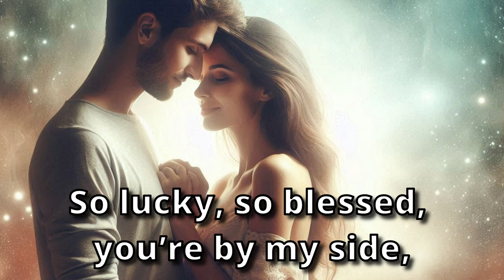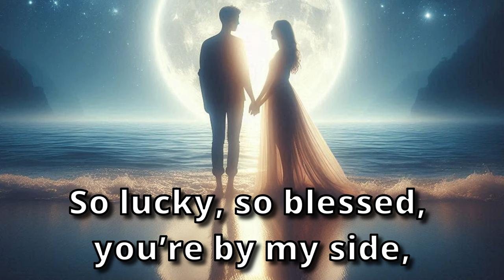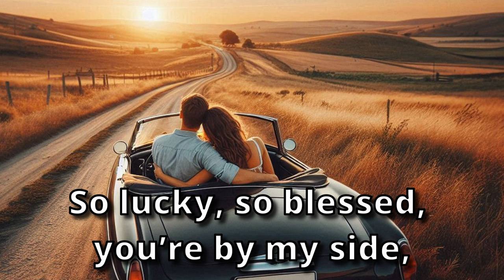This Shouldn’t Be Possible (AI Song - Country Love Song)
This song is a heartfelt country song about the transformative power of unconditional love.

📱 DESCRIPTION 📱
The lyrics tell the story of a once-wounded soul who, after enduring life's hardships, finds unexpected solace and joy in the unwavering love of another. This love feels almost impossible, yet it's real, bringing a sense of gratitude and blessing that changes everything. Through evocative verses and a touching chorus, the song captures the miraculous feeling of finding a love that shouldn't be possible, but is.

📱 SONG LYRICS 📱
00:00 - [Verse 1]
I was a drifter, just passing through,
A heart full of scars, a soul black and blue.
Never thought I'd find a love so true,
But then you came along, and everything's so new.

00:29 - [Chorus 1]
This shouldn’t be possible, but here you are,
Loving me like I’m some kind of star.
Through all my doubts and all my flaws,
You see the best in me, just because.
It’s a miracle, but somehow it’s real,
This shouldn’t be possible, but I feel...
So lucky, so blessed, you’re by my side,
This love shouldn’t be possible, but it’s our ride.

01:01 - [Verse 2]
I’ve been through storms, I’ve been through fire,
But your love lifted me higher and higher.
You took my hand, you didn’t let go,
Showed me a light I never thought I’d know.

01:11 - [Chorus 2]

01:42 - [Bridge]
In a world where nothing’s guaranteed,
You’re the one thing I truly need.
When I’m lost, you’re my way back home,
With you, I know I’ll never be alone.

01:52 - [Chorus 3]

02:23 - [Outro]